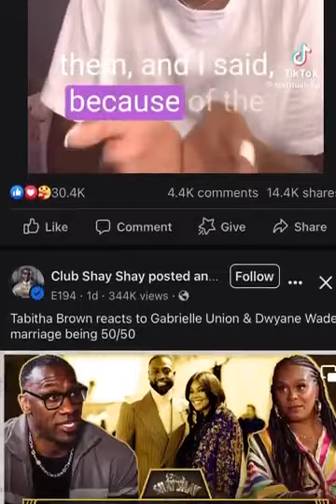JESUS is COMING BACK!!! Dream